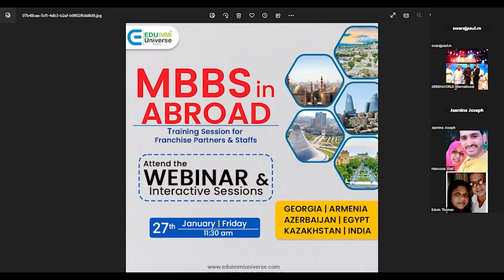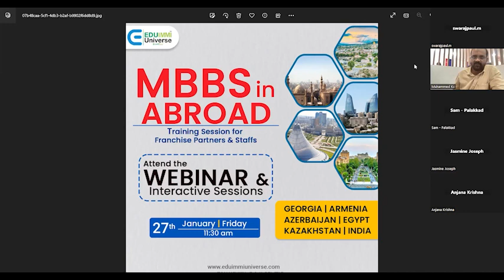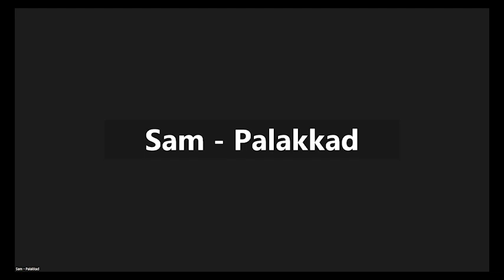MBBS IN ABROAD | Countries : GEORGIA - ARMENIA- AZERBAIJAN - KAZAKHSTAN -EGYPT - INDIA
MAIN TOPICS:
👉Upcoming Intake
👉Fees Details
👉Living Expenses
👉Eligibility Checking
 👉Benefits